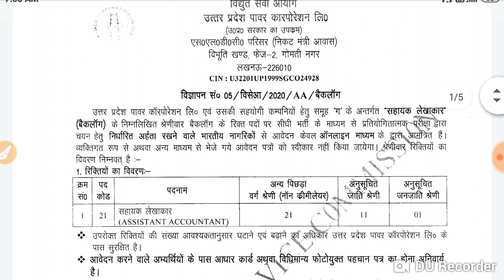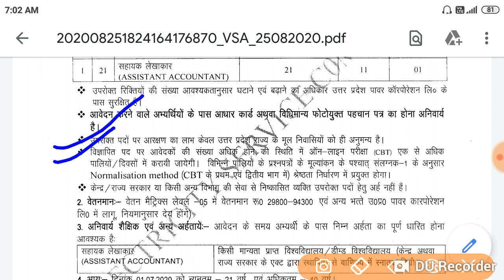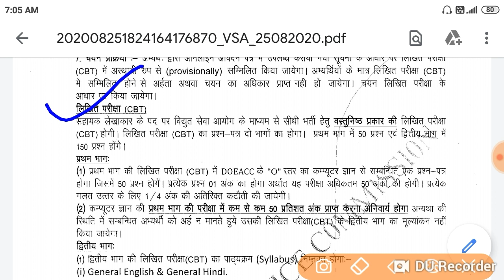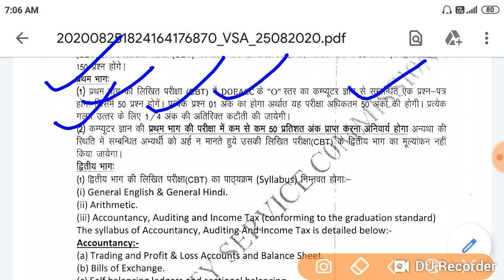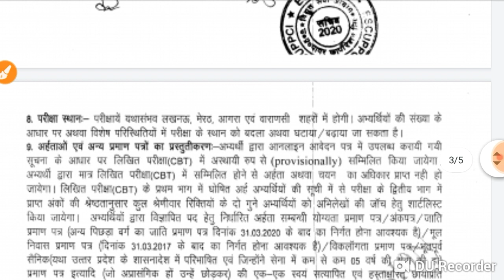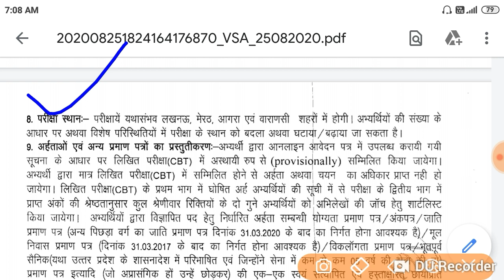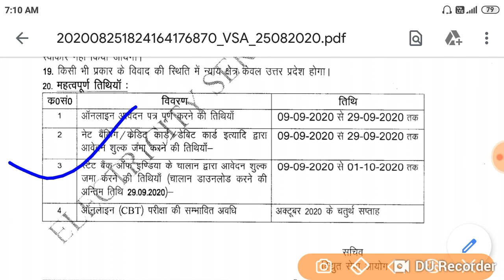UPPCL Assistant Accountant Recruitment 2020, uppcl vecancy 2020, uppcl Assistant accountant Vecancy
UPPCL Assistant Accountant  Recruitment 2020
uppcl assistant Online Form
uppcl recruitment 2020
uppcl recruitment
how to fill up uppcl assistant accountant form 2020
how to fill up uppcl 2020
uppcl recruitment Assistant Accountant  2020
Assistant Accountant Recruitment 2020
UPSSSC Assistant Accountant
UPSSSC Recruitment 2020
UPSSSC Accountant Recruitment 2020
UPSSSC Sahayak Lekhakar Recruitment 2020
UPSSSC Assistant Accountant Recruitment 2020
 Assistant Accountant
uppcl latest news
uppcl latest updates
uppcl assistant accountant vacancy 2020
uppcl assistant accountant vacancy 2020 released
assistant as accountant
assistant accountant
uppcl
assistant accountant vacancy
uppcl 2020

assistant accountant new
UPPCL vacancy 2020
UPPCL Bharti 2020
UPPCL recruitment 2020
UPPCL assistant account recruitment 2020
UPPCL assistant accountant 2020 syllabus and exam pattern
UPPCL 2020 Bharti ka Exam kab hoga
UPPCL vacancy 2020 ka Exam kab hoga
UPPCL assistant account ka online form Kaise bharen
Latest government job
ITI government job vacancy
Sarkari naukari
Rojgar samachar